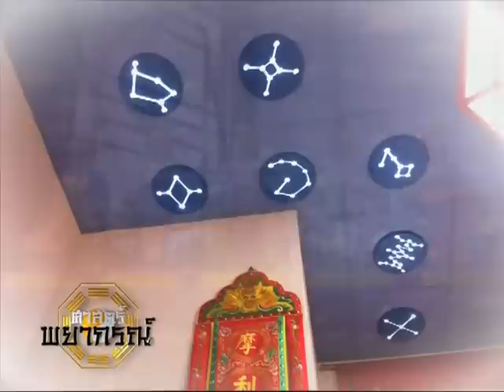ย้อนอดีต ฮวงจุ้ยอาจารย์หม่า "เกร็ดความรู้เรื่องฮวงจุ้ย เก็บตกฮวงจุ้ยฮ่องกง"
สามารถเข้าฟังการบรรยายฮวงจุ้ย โดย อ.หม่า วรธนัท อัศกุลโกวิท ทุกวัน อังคาร,พฤหัส,เสาร์ และ อาทิตย์ ได้ฟรี โดยไม่มีค่าใช้จ่าย ที่อาคารฮวงจุ้ยอาจารย์หม่า บริเวณแยกศรีสมาน สอบถามรายละเอียดเพิ่มเติมโทร , , ,

ผู้สนใจสามารถติดตามรับชมทางโทรทัศน์ ได้ตามวัน และ เวลา ดังนี้

ช่อง T News ทุกวัน เสาร์ - อาทิตย์ เวลา 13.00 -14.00 น. รับชมผ่านทางอินเตอร์เน็ตที่

ช่อง News1 ทุกวันอาทิตย์ เวลา 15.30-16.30 น. รับชมผ่านทางอินเตอร์เน็ตที่